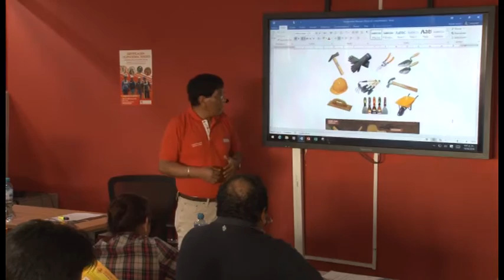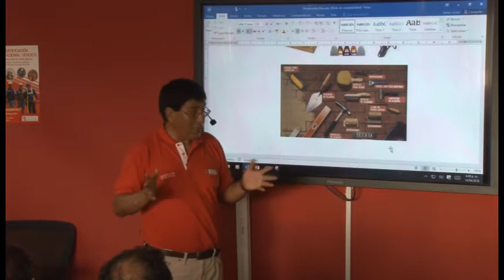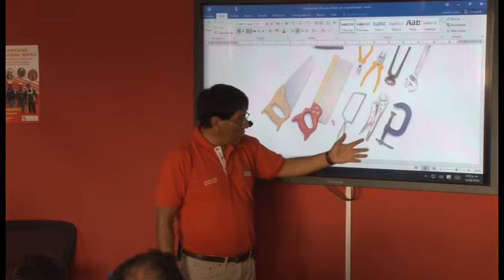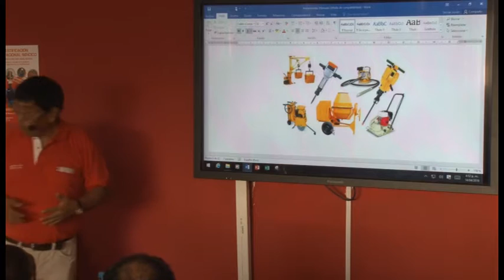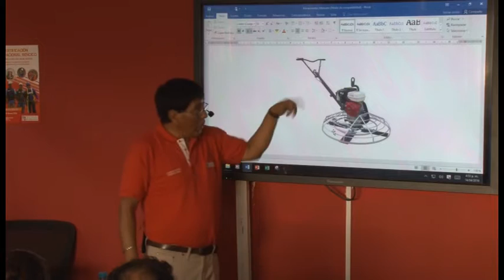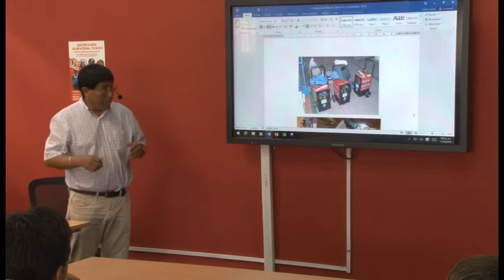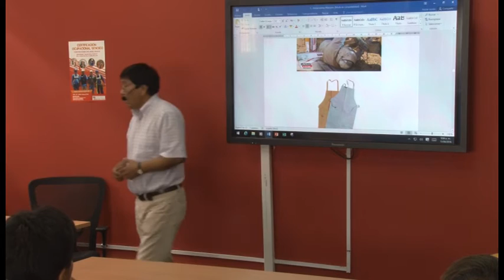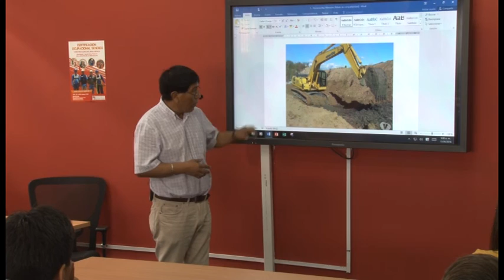Seguridad y Salud Ocupacional en el Trabajo Básico de la Construcción - Herramientas I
Seguridad y Salud Ocupacional en el Trabajo Básico de la Construcción -Herramientas Manuales y equipos I